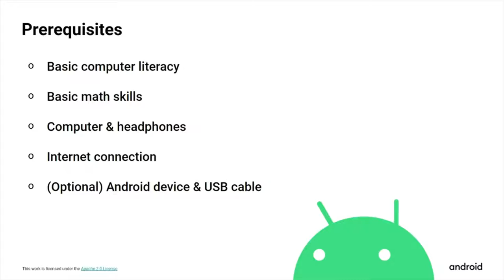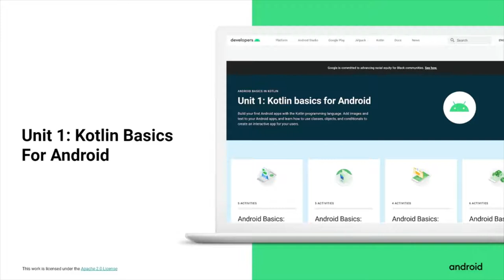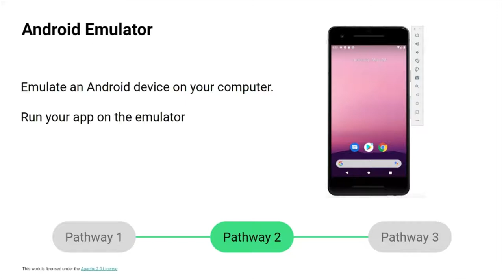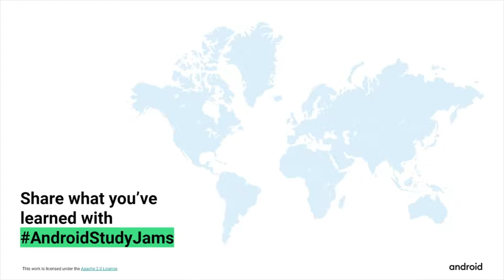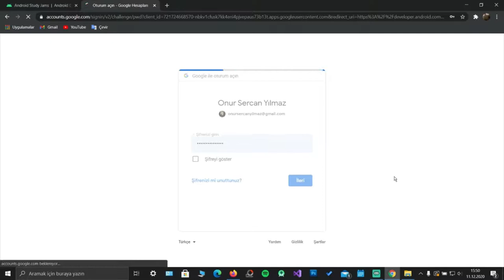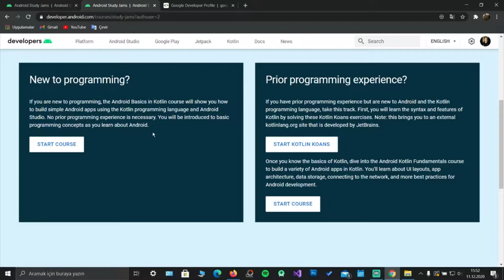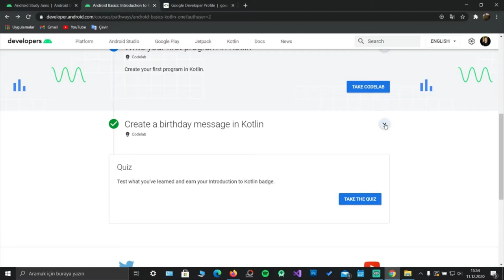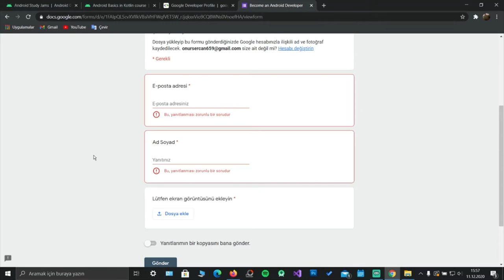Android Study Jams | New to Programming | Google DSC Zaim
gerek bizim gerekse diğer Developer Student Club etkinliklerinin
duyurularını bulabileceksiniz :